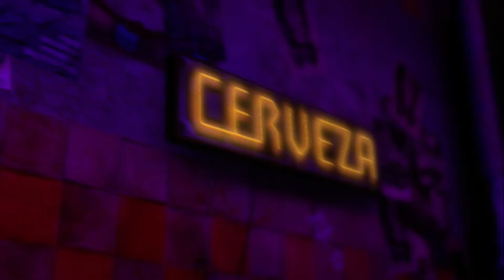Frankenstein by The Edgar Winter Group - Full Pro Band GS #1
Saber is a boss.  Dalton is a beast.  I'm MillionMiAway.  Fun chart - I should be able to FC this on probass - Maybe next week.